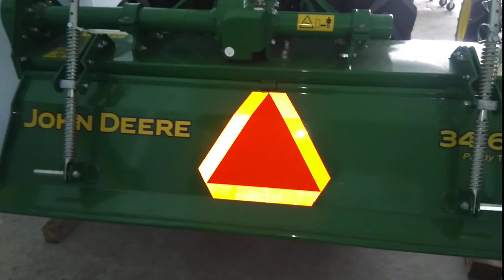Máy cày John Deere thương hiệu số 1 của Hoa Kỳ 0886356707